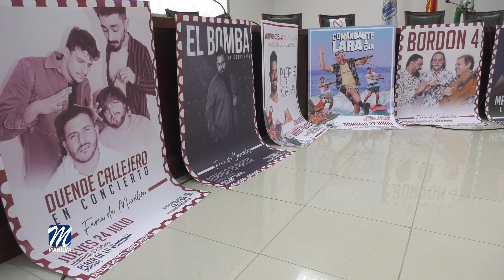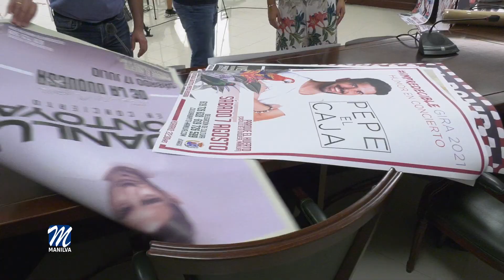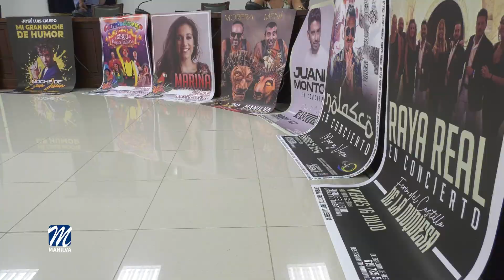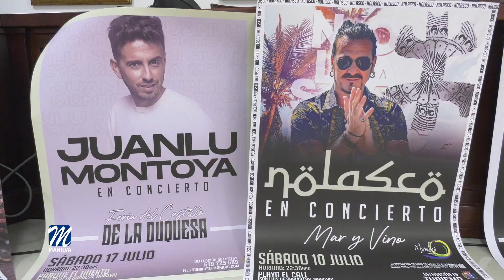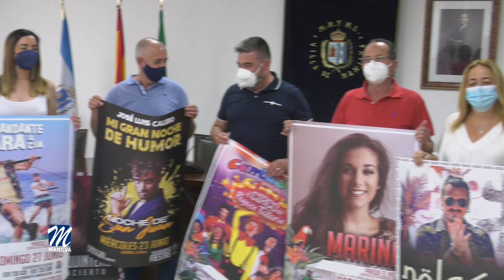Presentado el Programa de Verano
Con el requisito imprescindible de adaptarse a las medidas sanitarias que haya a lo largo de la época estival, el Ayuntamiento de Manilva, ha organizado un programa de verano variado.

Así lo han presentado el alcalde de Manilva, Mario Jiménez, los responsables de las áreas de Cultura, Fiestas y Turismo, Alba Jiménez, Daniel Muñoz y Eva Galindo, respectivamente, además de los ediles Francisco Miguel Álvarez, Laura López y Francisco Becerra.
Daniel Muñoz responsable de Fiestas explicaba que se retoman las fiestas y ferias de la localidad pero de una manera controlada.

Por su parte, Alba Jiménez destacaba que desde el área de Cultura se está haciendo un gran esfuerzo por llevar a cabo un programa variado y dirigido a todos.

Eva Galindo se pronunciaba en cuanto a las propuestas del área de Turismo, destacando el gran trabajo que se está haciendo por parte de todas las delegaciones del consistorio para seguir poniendo a Manilva en el mapa y que destaque por las propuestas de ocio.

Conciertos, actividades, fiestas y entretenimiento para todos los públicos con el único fin de ofrecer ocio a la ciudadanía y sobre todo, que los negocios locales puedan retomar su actividad económica después del año de pandemia.
Para ello, las distintas delegaciones que conforman el Consistorio han aunado esfuerzos para ofrecer una temporada veraniega divertida y segura.
El Ayuntamiento de Manilva va a realizar un programa de verano que se repartirá a la ciudadanía y podrán recoger en los próximos días en las dependencias municipales.